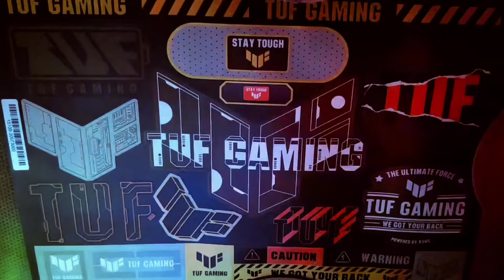ASUS TUF Gaming A15